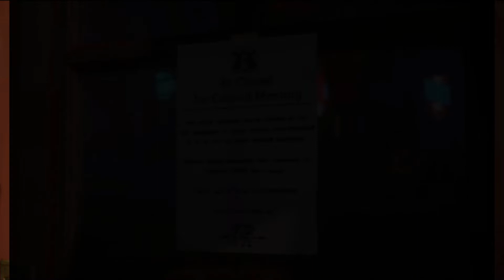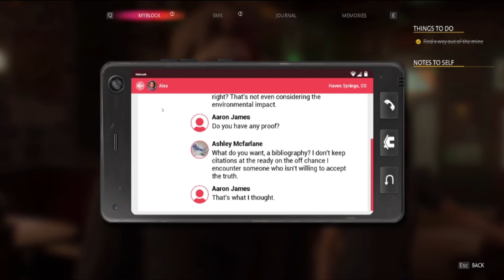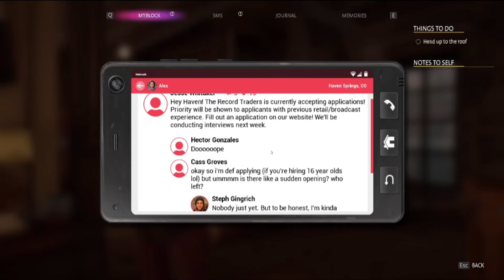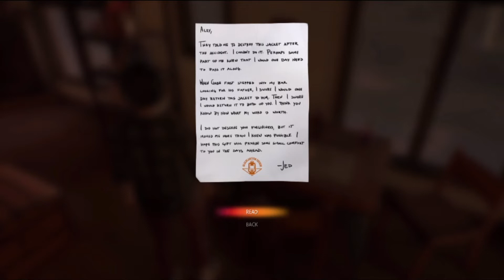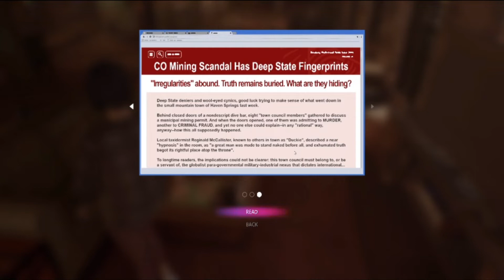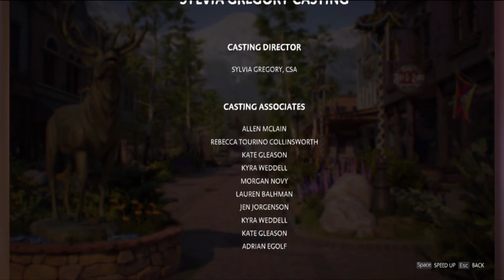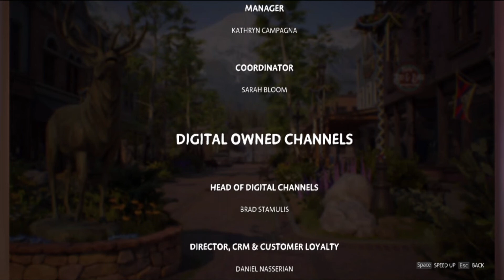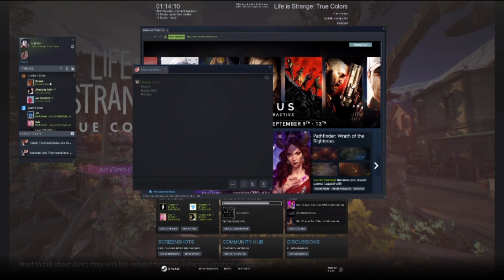Dane watches: Proxi play: Life Is Strange: True Colors [P14][THE END]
FINALE END ENDING AAAAH LAST EPISODE

The strange finally caught up

chen gang whatup

(will add cool designs one day.. Feel free to sent me cool art btw)

An Instagram that is currently inactive, cuz my phone is weird:
(I'll follow back tho.. Fun to keep up with subs :3)

You can also buy cheap games on kinguin through my link and save money while also giving me some! Win/win you know:

Eh.. guess thats it